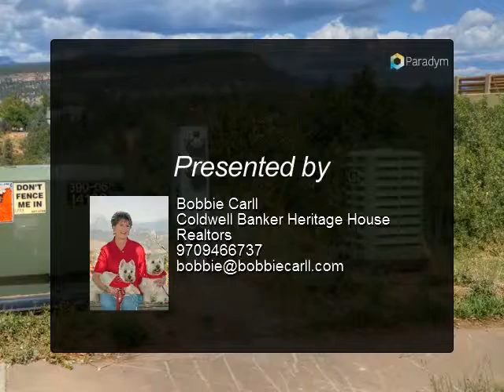Spectacular In-Town Views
You will want to build your Durango dream home right HERE. Stellar La Plata and Animas Valley views from this beautiful lot in the Skyridge subdivision. This desirable neighborhood has no shortage of hiking options, a plethora of high-end custom homes and is conveniently located near Ft. Lewis College, a large park, and tennis courts as well as the Hillcrest Golf Course. Also close to all that downtown Durango has to offer.

Presented By:
Bobbie Carll, Coldwell Banker Heritage House Realtors